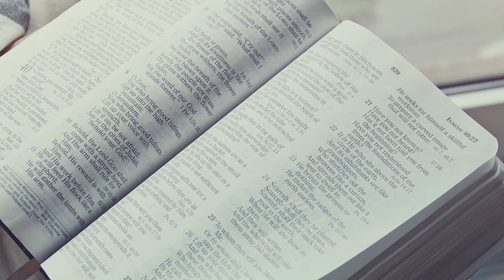Genérico IASD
Encontros com Deus

Sábados às 9h45

Quartas às 20h30 (presencial)